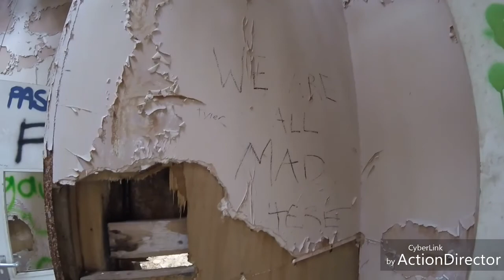Harperbury hospital 14/10/2017